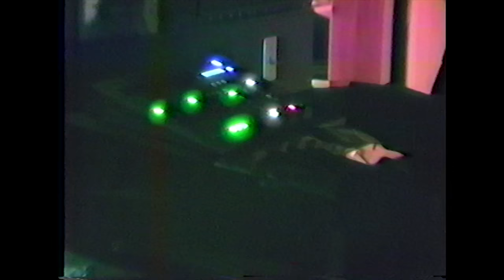KeithCharles - Potential (official music video)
Directed by KeithCharles
Shot by Matt Kaplan
Produced by Nathalie Basoski
Edited by KeithCharles & Morian Thomas
Starring Brianna King

Purchase your Tickets to the "I NEED SPACE" Tour

Listen to Me in Heaven. Me in Hell, II